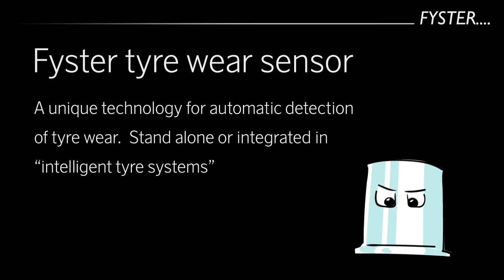FysterDekkskift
En leken 2D animasjon om en liten chip som varsler når det er på tide å skifte dekk.